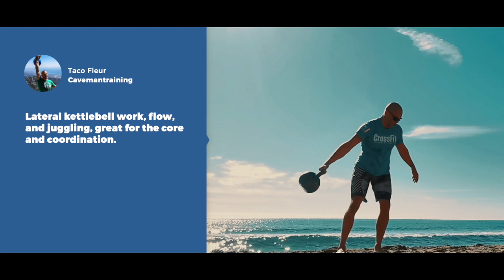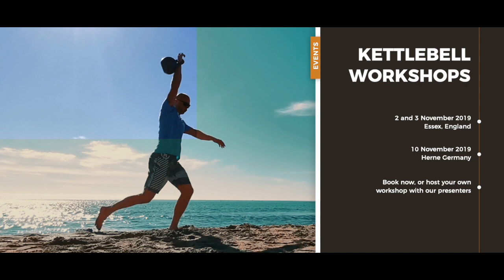Kettlebell Lateral Snatch, Flow, Juggling (Kettlebell Play)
Here are some cuts from my workout on the beach today. Just flowing and playing with the kettlebell to see where it goes. I really like the feel of the lateral snatch.

To be Caveman one has to live by the Cavemantraining Protocols. Following are the protocols that govern our training for life. Cavemantraining.